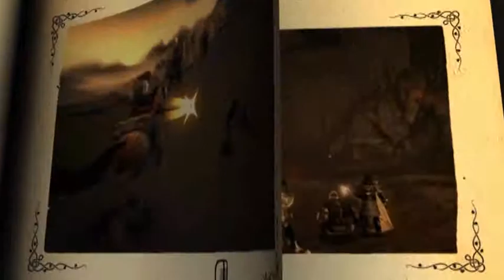Lord of the Rings Aragorn's Quest Combat Tactics Trailer